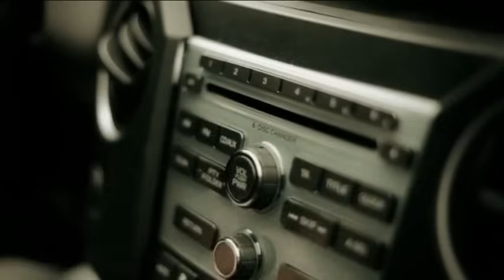Guf - Плохо-хорошо [FAN Video]